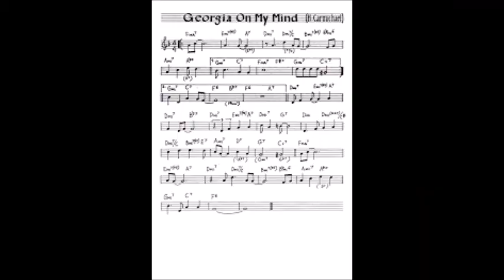2003 10 18 no 55 中村典雄band 2nd 4 Georgia on My Mind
2003年10月18日 No.55サロコン 中村典夫band in 磐田市勤労青少年ホーム
今宵は楽しく！Ｊａｚｚ　＆　Ｐｏｐｓ
ピアノ／池谷貴恵子　　歌／美甘恵美子　　サックス／小沢聡
ドラム／のりお　　ベース／鈴木建司
●１ｓｔ　ｓｔａｇｅ　ジャズの有名な曲を演奏します。
●２ｎｄ　ｓｔａｇｅ　ポップスをジャズ風の伴奏でお聞き頂きます。
●こんな曲を　枯葉、オールオブミー、YOU'VE GOT A FRIEND、 なごり雪　などなど
中村典雄さんは私がY社の教室に通っていた頃のドラムの先生です。今は個人で教室をやっておられます。
私が習うことになった理由は、当時ジャズビッグバンドに加入したもののジャズ演奏をしたことがなかったためです。